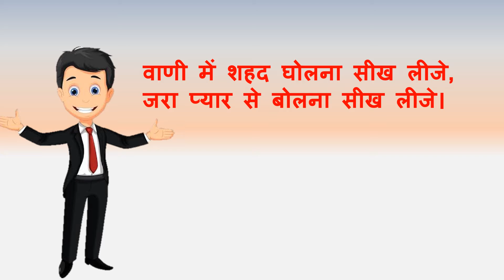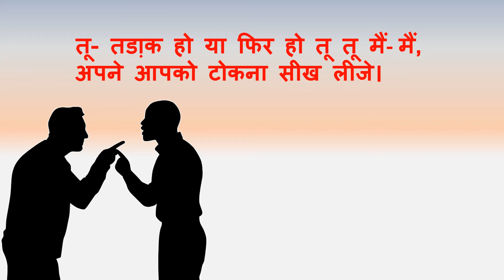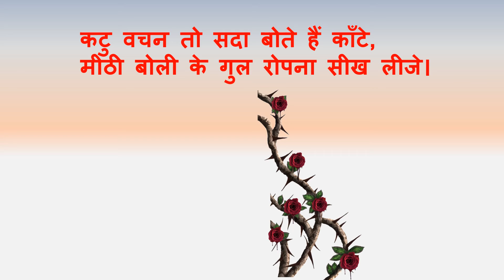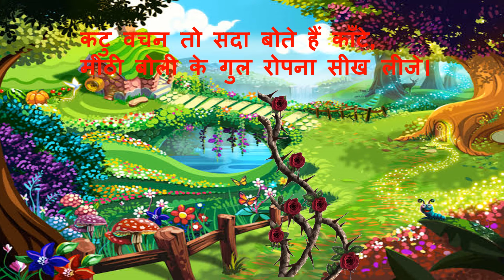8th/Hindi/जरा प्यार से बोलना सीख लीजे- Maharashtra Board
8th/Hindi/जरा प्यार से बोलना सीख लीजे- Maharashtra Board